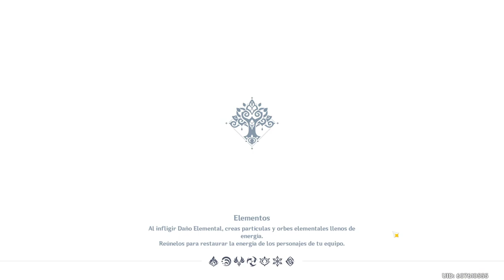COMO ENTRAR AL MATA-ARCONTES 3000 + Solución de Puzzles 👌👌 || Genshin Impact 3.0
Misión del coloso de las Ruinas 👌
💛Conviértete en Miembro del Canal: